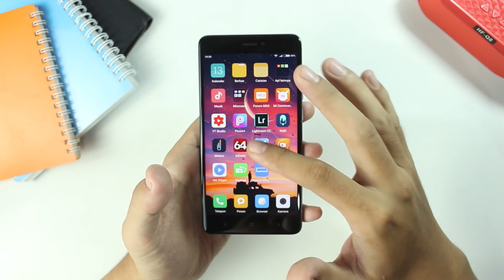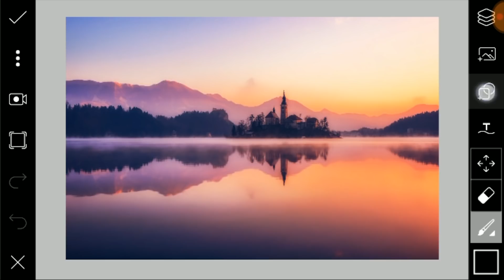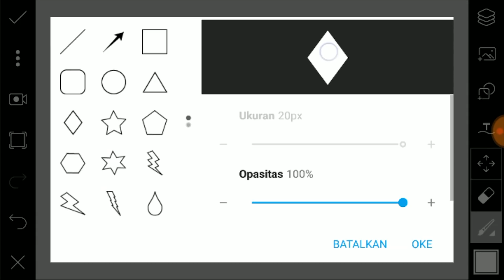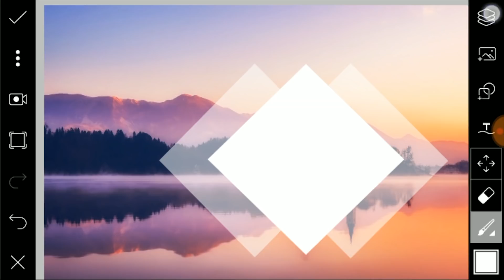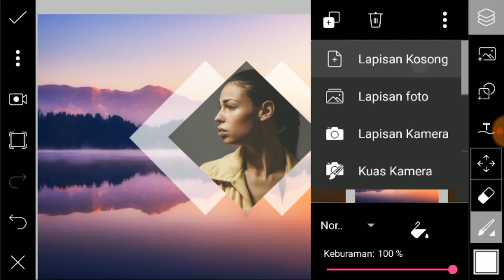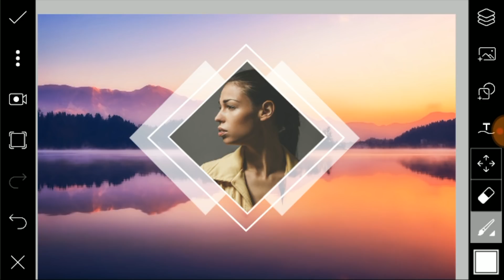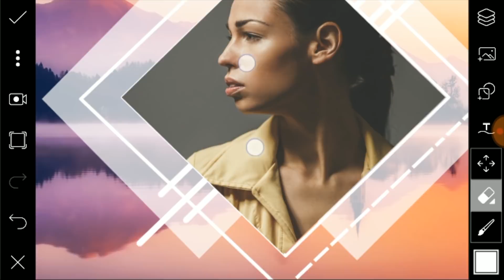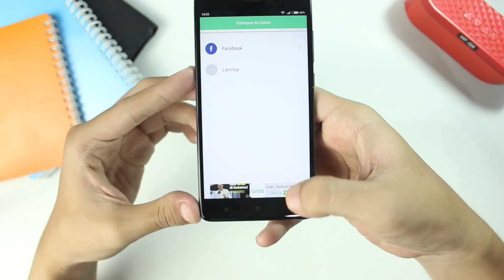Edit Picsart Geometric Logo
Selamat datang di mytakesilo di editing tutorial mytakesilo terbaru tentang edit picsart geometric logo simple tebaru. Tutorial mudah picsart kali ini semoga bisa membantu kalian ya.

Video ini semoga bisa bermanfaat baik untuk kalian yang suka design.